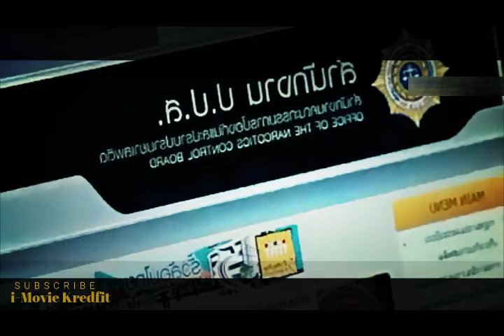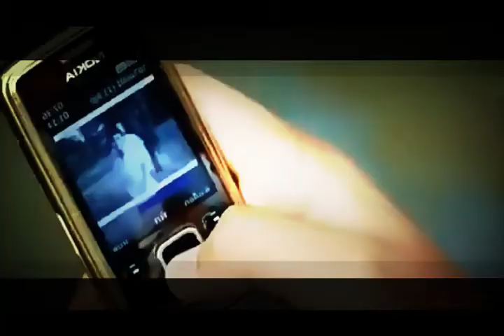The Best Tagalog Dubbed Movies, Best Teacher in School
Tagalog Dubbed Movie 2021, Best Teacher in School - Full Crime Hd